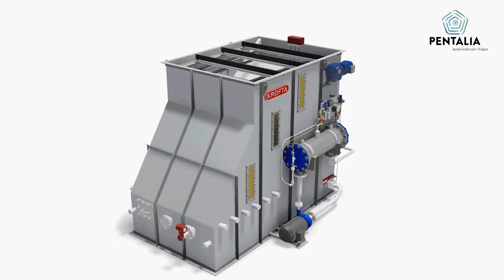DAF KROFTA Multifloat - PENTALIA #44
DAF KROFTA MULTOFLOAT - PENTALIA
Contáctanos a través de nuestros canales de Comunicación! para brindarte una asesoría personalizada según tú industria!